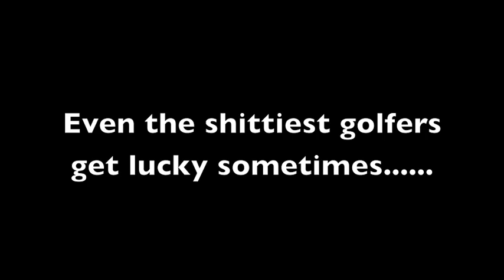Pro at everything?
No geese were harmed in the making of this film. Wish I could say the same for people.